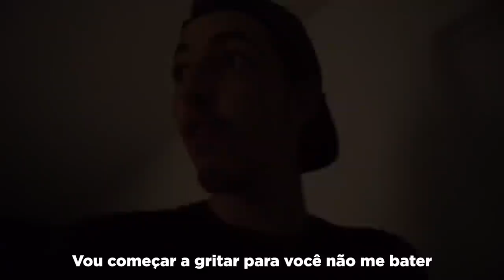MINHA NAMORADA ME BATEU NA FRENTE DOS MEUS AMIGOS ( trolagem ) ‹ NeagleHouse ›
● Hoje foi dia da Rafa e do Eagle trolarem todos da casa fingindo uma grande briga que resultou em um super tapa!

⇃ Segue aqui ⇂

●ZSquad

▪ IShow
▪ João Caetano
▪ Viros
▪ Caique
▪ Flap